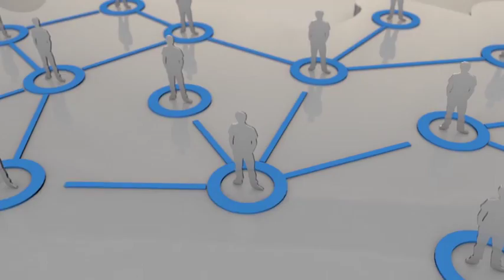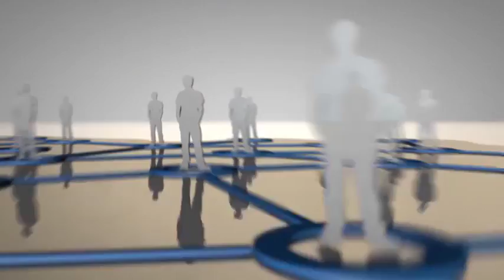Recrutat în Constanţa DIGI TV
Emisiunea din data de 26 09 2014 invitat Didi Raica